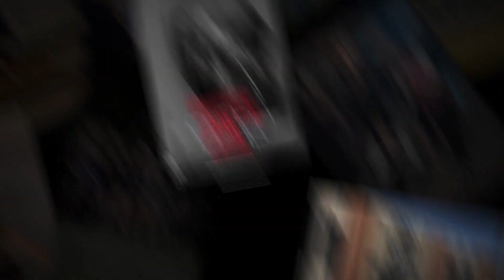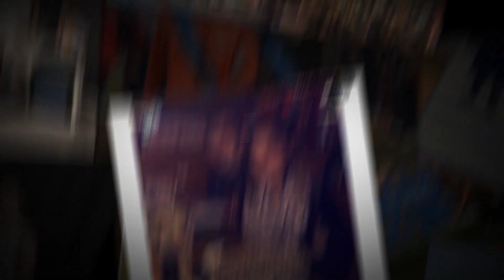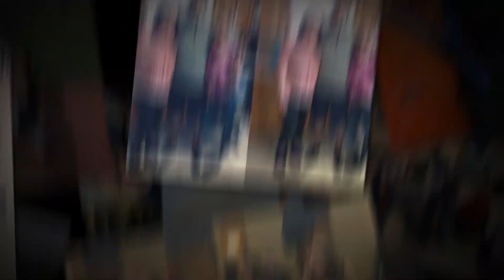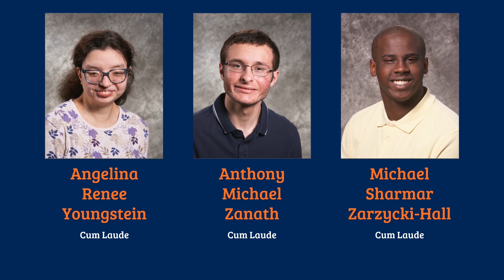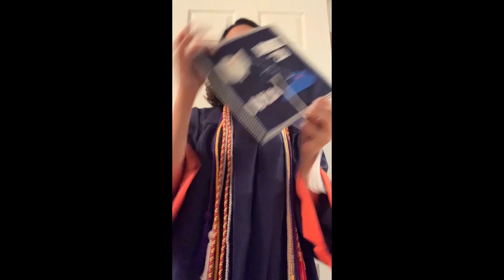2020 Commencement Ceremony Pre-Show